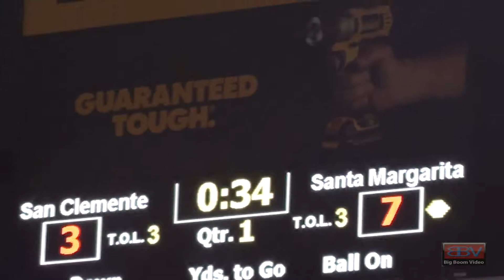Side line footage example